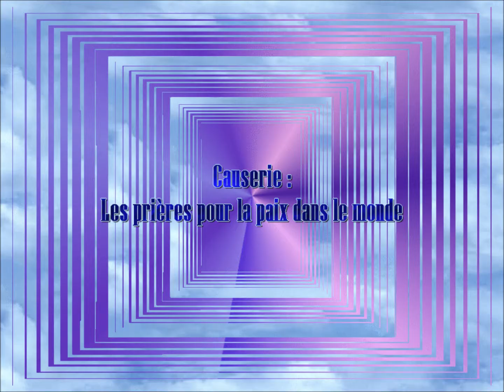Causerie les prières pour la paix dans le monde